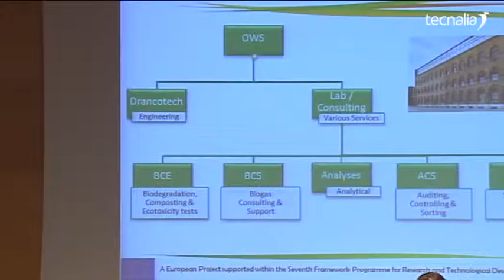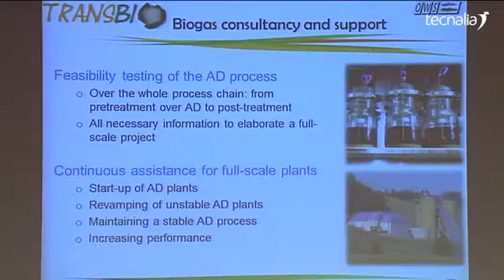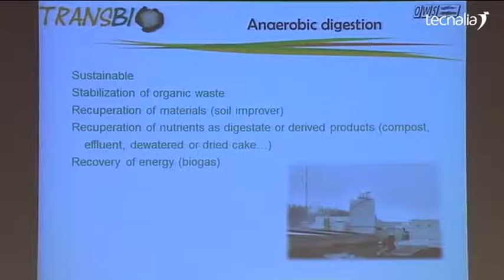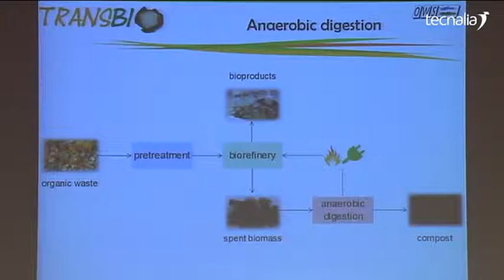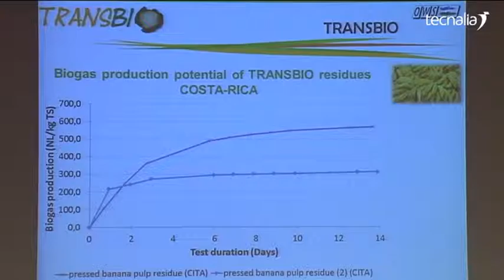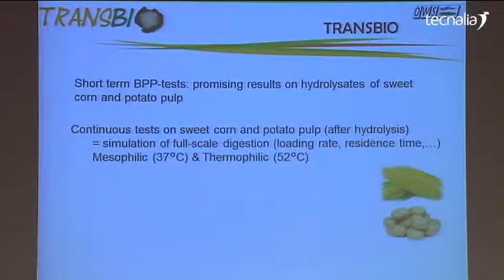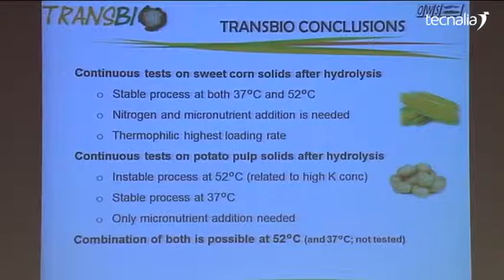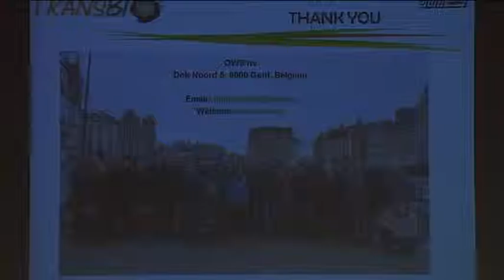TRANSBIO. Aplicación final: de los residuos a la energía y el abono.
Filip Velghe. OWS, Bélgica.